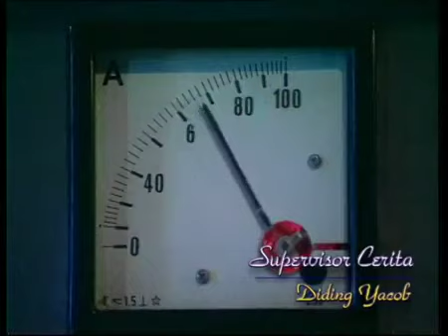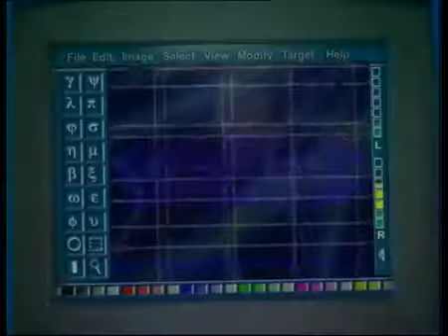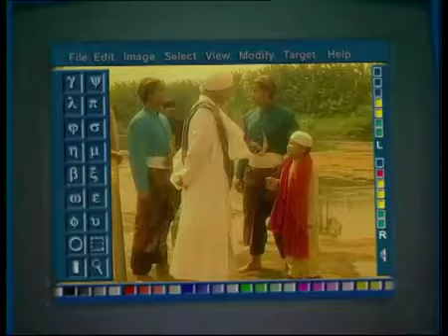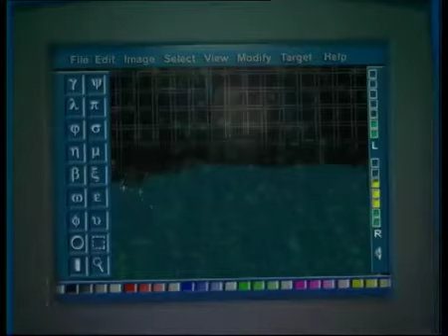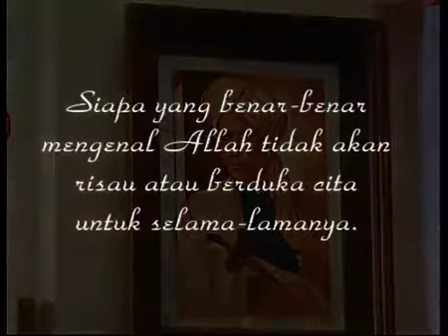Lorong Waktu - Bertemu Pangeran Diponegoro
Lorong Waktu bercerita tentang penemuan sebuah mesin waktu oleh Ustad Addin (Adjie Pangestu). Ustad Addin sendiri merupakan murid sekaligus anak angkat dari Haji Husin (Deddy Mizwar). Selain Ustad Addin, Haji Husin mempunyai seorang murid cilik bernama Zidan (Jourast Jordy).

Selanjutnya kisah ini berlanjut dengan diisi dakwah dan petuah bagi kaum Muslimin.